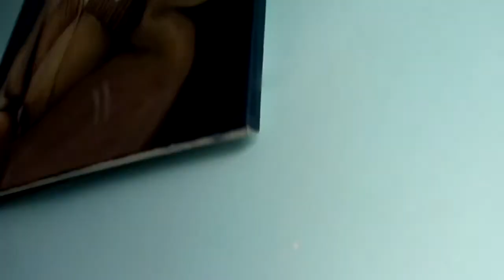Заказал себе портрет!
Художница: София Шабуневич (Sofija Shabunevich)
Позер: ваш непокорный слуга Игорь Март

За образ был взят портрет Врангеля.